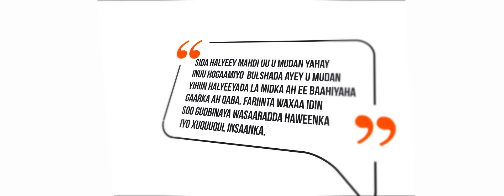HALYEEY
HALYEEY MAHDI

Everyone has the right to lead his community.Hero Mahdi deserves the same.
This is the prelude of a drama about Mahdi. A young man who did strived to compete for the leadership of his team and won.
Directed and Filmed by Mo Liban
Screenplay Mohamed Otaanga